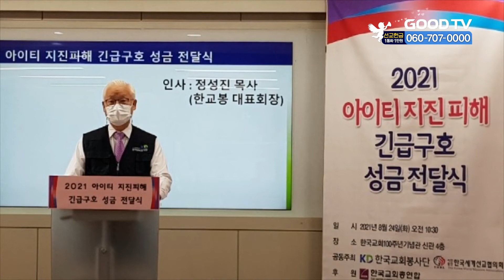한교봉∙KWMA, 아이티 지진 피해 긴급구호 [GOODTV NEWS 20210825]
한국교회봉사단과 한국세계선교협의회가 지난 24일 공동으로 아이티 지진피해 긴급구호 성금 전달식을 가졌습니다. 아이티 한인선교사협의회 회장 김월림 선교사를 온라인으로 연결한 가운데 진행된 이날 전달식에선 1차 긴급구호 성금 2만 달러를 전달했습니다. 협의회는 이재민들에게 긴급한 필요 식량을 제공하고 무너진 교회와 가옥 복구에 성금을 사용할 예정입니다.

* 방송시간
 GOODTV NEWS

● 본방 : 월 ~ 금요일 21:50
● 재방 : 화 ~ 금요일 06:50  /  토요일 06:00
● 삼방 : 화 ~ 금요일 12:00   /  토요일 14:00

* 시청방법

- IPTV: KT Olleh TV 234번, SKB Btv 303번, LG U+ 273번
- 위성TV: KT 스카이라이프 186번
- 케이블: Btv 케이블 224번, LG헬로비전 289번, 딜라이브 303번,